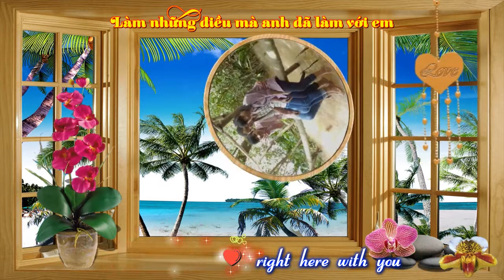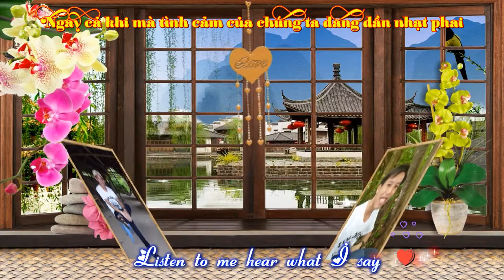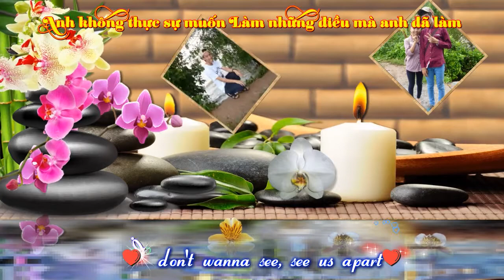[Style Proshow 6.0] ♥ Miss You ♥ Weslife ♥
☞ Software Support: Proshow Producer 6.0, Adobe Photoshop CS6, Aegisub.

--- Thấy hay thì Like, thích thì Subcrise nhé! :) ---
ღ Video Editor: "Ivan Khanh"
ღ Timer: "Ivan Khanh"
ღ Translator: "Ivan Khanh"
ღ Encode & Upload: "Ivan Khanh"
ღ Song: Miss You
ღ Singer: Westlife
ღ Lời bài hát
Miss You - Westlife

I can't sleep. I just can't breathe
When your shadow is all over me baby
Don't wanna be a fool in your eyes
Cause what we had was built on lies

And when our love seems to fade away
Listen to me hear what I say

The way that l do
I just wanna be
Right here with you
I don't wanna see
see us apart
I just wanna say it straight from my heart

What would it take for you to see
To make you understand that I'll
awalys believe
You and I, can make it through
And I still know I can't get over you

Cause when our love seems to fade away

The way that I do
See us apart
I just wanna say it right from my heart
oh baby I miss you...I do

'Cause when our love always fades away

I don't WANNAFEEL
See us apart
I miss you... I miss you... I do
Lời Việt

Nhớ em

Anh không thể ngủ và cũng không tài nào thở được
Khi bóng dáng em luôn hiện ra trong tâm trí anh
Anh không muốn mình là kẻ ngốc trong mắt em
Khi tình yêu của chúng ta chỉ được gây dựng trên sự dối trá
Và khi tình yêu của chúng ta dần trởi nên phai nhạt
Em hãy nghe anh nói một điều
Anh không thực sự muốn
Làm những điều mà anh đã làm

Anh chỉ muốn
Được dành cả đời mình để chờ đợi em
Anh không muốn nhìn thấy chúng ta cách xa
Anh chỉ muốn nói thật lòng mình

Anh nhớ em
Điều gì mới có thể giúp em thấy được
để em biết rằng anh luôn tin là
Anh và em, chúng ta có thể vượt qua tất cả
Và anh biết là anh vẫn không thể xa em
Ngay cả khi mà tình cảm của chúng ta đang dần nhạt phai

Xin hãy nghe anh nói
Anh chỉ muốn mình có thể
Chờ em cả cuộc đời
Anh thực sự không muốn
Nhìn thấy tình yêu đang đi xa

Anh rất muốn bày tỏ với em những điều từ chính trái tim mình
Ôi anh nhớ em rất nhiều

Anh nhớ em rất rất nhều